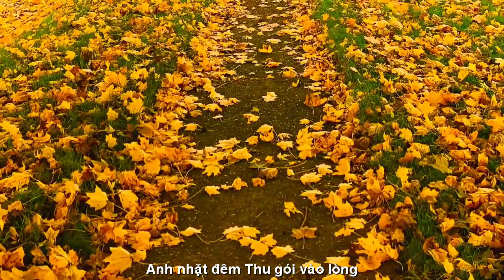[FULL HD]CALI NHẶT LẠI MÙA THU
TÁC PHẨM:NHẶT LẠI MÙA THU
THƠ:DAN HOANG

NHẶT LẠI MÙA THU
Anh nhặt cho em chút mùa thu,
Gởi thêm một mảng của sương mù.
Buổi chiều lữ khách lạc chân đến,
Nơi phố thị xa rất âm u.
Ở đây có nhiều cây Phong vàng,
Có đàn nai nhỏ chạy băng ngang.
Những con đường nhỏ quanh co dốc,
Có người tương tư nhớ bóng nàng.
Gió rét quạnh hiu một ngọn đồi,
Hàng cây trút lá trơ xương còi.
Lá nằm run rẩy thèm hơi ấm,
Như linh hồn anh cũng mồ côi.
Ngôi nhà cửa đôi khép hững hờ,
Như chờ như đợi một giấc mơ.
Nửa đêm trăng rớt ngoài hiên vắng,
Lạc lỏng tiếng chim kêu ngu ngơ.
Ngoài hiên cái chuông gió long bong,
Lướt thướt qua song tưởng bóng hồng
Xạc xào những chiếc lá vàng rụng,
Anh nhặt đêm thu gói vào lòng?